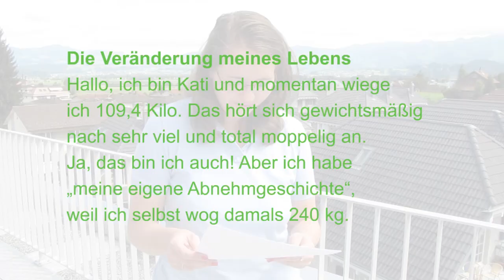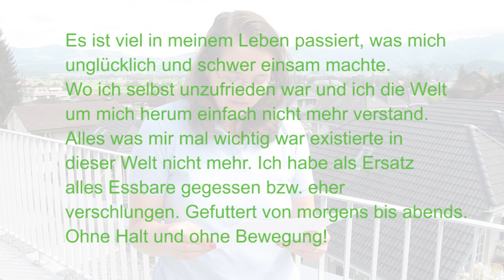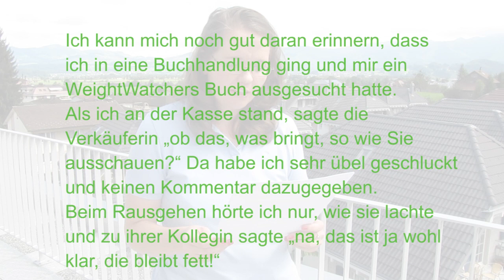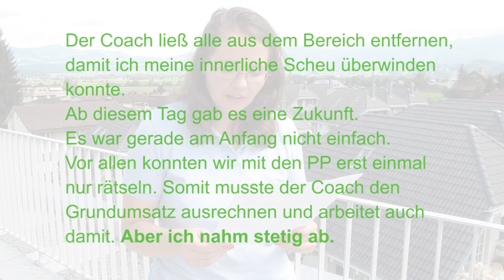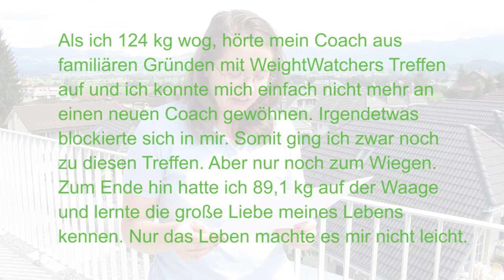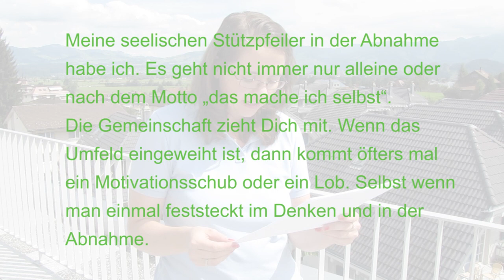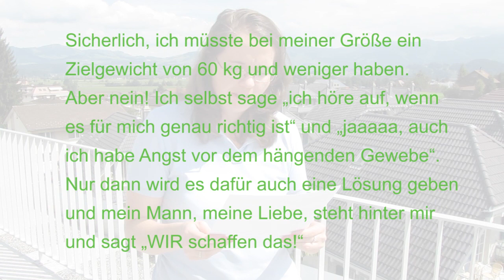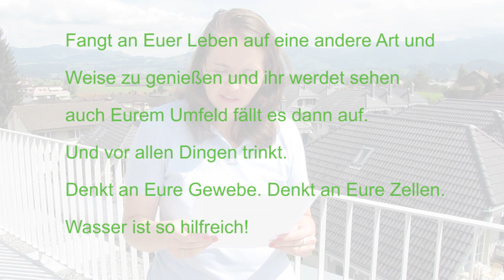Ganz viel Motivation zum Abnehmen von 240kg auf unter 90kg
Ganz herzlichen Dank nochmals an Kati, dass sie ihre Geschichte mit uns geteilt hat.
Vergesst nicht uns zu schreiben, was Euch besonders motiviert!

Hast Du Lust auf WeightWatchers bekommen? Hier gibt es gerade ein günstiges Angebot für den Monatspass (ww-online + Treffen)

Schaut doch auch mal auf unserem Blog vorbei dort kannst Du Katis Geschichte auch nochmals nachlesen:

Wenn Du Dich auch für Themen rund um den Haushalt und Nähen interessierst, dann schau doch mal auf unserem anderen Blog vorbei: